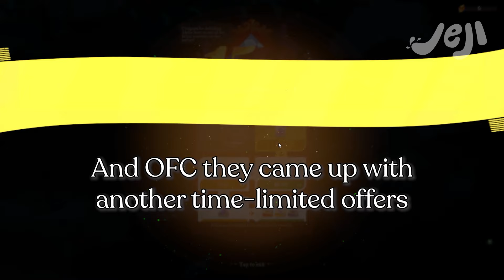KOKO GOT ME TO TOP 100 ALPHA BEAR! | AFKJourney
Top 100 Alpha Bear Clutch for Casual Players! Koko really could change the game although I still dont understand how lol.

Higher damage means higher rewards, so having a team that can fight enemies beyond our level is very important! Take note that we need different team compositions after a certain threshold.